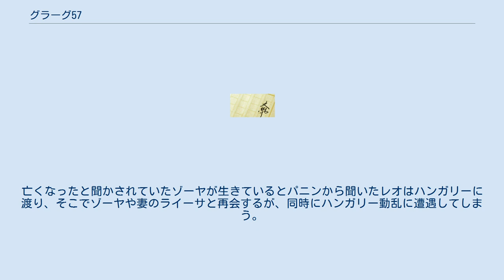グラーグ57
グラーグ57(英語: The Secret Speech)は、2009年に出版されたトム・ロブ・スミスの長編小説である。
『チャイルド44』の続編であり、その三年後を舞台としている。
 国家に奉仕する人生と訣別し、人として生きる道を選んだ主人公レオが、フルシチョフによるスターリン批判により再び窮地に陥り、畳みかけるような展開は破天荒であるが、読者の意表をつく物語を、家族の絆という骨太のテーマがしっかりと支え、歴史の間に沈むロシアの闇を暗く浮かび上がらせている。
 1949年、ジェカブス・ドロズドフは群衆の前でモスクワのサンクト・ソフィア教会を爆破した。
レオ・デミドフは神学校を卒業したばかりのマクシムという青年を装って元司祭のラーザリに接近し、サンクト・ソフィア教会の爆破を後押しする工作を行った。
 その7年後、小さな印刷所の所長をしていたスレン・モスクヴィンという55歳の男性が喉を掻き切られた状態で発見される。
モスクヴィンの二人の息子が現場に現れ、彼らの父親は事業に悩んでおり、自殺したのだと説明した。
ところが、ソビエト連邦では自殺は他殺と同様に犯罪と見なされていた為、国家保安省の元職員のレオが捜査する事となった。
彼はスレン・モスクヴィンが国家機密に触れた為に口を封じられたのではないかと推察する。
 そうした中、レオの元上司ニコライの所に脅迫めいた届け物が何度も届く。
その内容は、ニコライがかつて無実の人々を逮捕や拷問をしたという事実が書かれてあった。
レオの妻ライーサが学校で授業をしている時に、ニキータ・フルシチョフによるスターリン批判が始まる。
スターリン時代に犯罪者とされた人々が復権し、不当に逮捕拷問をして来た警察関係者達が摘発される様になった。
これによって自分が今までして来た事の全てが否定されてしまう。
 その頃、レオが養女として引き取っていたゾーヤが何物かによって誘拐される。
フロル・パニンの指令によって抑留されたラーザリを救い出す為に、レオは囚人護送船スタールイ・ボルシェヴィキ号を経て強制労働収容所に潜入し、彼をモスクワに連れ帰ろうとしたが、彼に死なれてしまう。
亡くなったと聞かされていたゾーヤが生きているとパニンから聞いたレオはハンガリーに渡り、そこでゾーヤや妻のライーサと再会するが、同時にハンガリー動乱に遭遇してしまう。